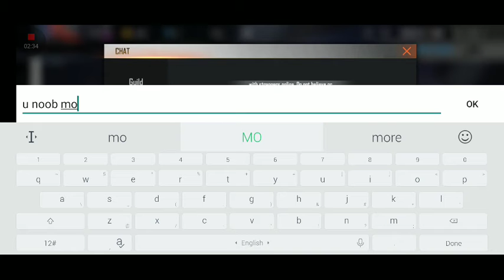Indian should much watch this video playing with Bangladesh guy's saying noob🖕🖕🖕 BOOYAH.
No-Guild😁
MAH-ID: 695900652